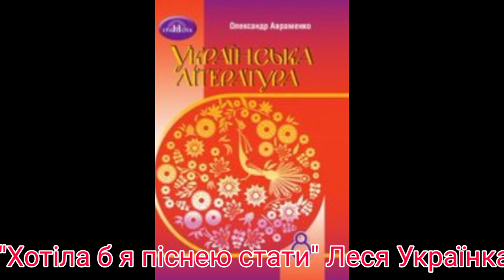"Хотіла б я піснею стати...//Леся Українка//8 клас українська література Авраменко